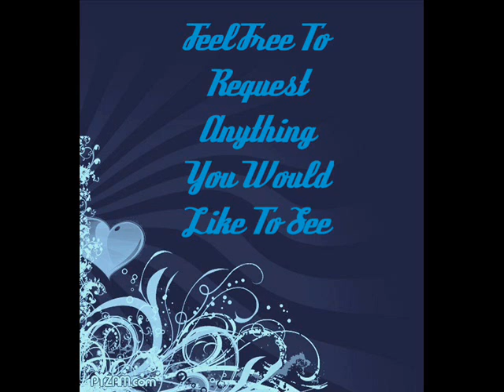Free Hand Nail Art 3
Some more of my Free Hand Nail Art! Request anything!